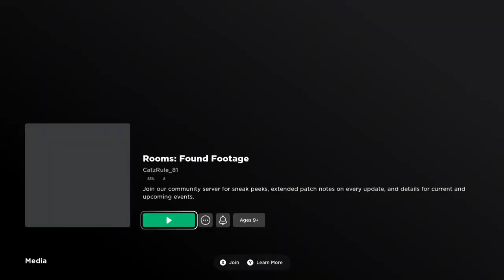D60i Encounter + Badge - Rooms Found Footage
Aint no naughty gnome